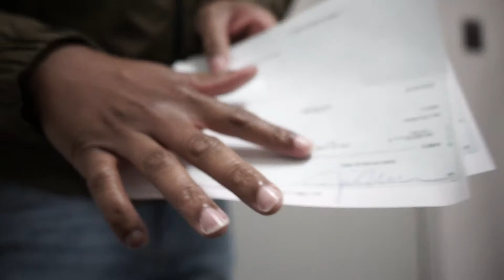How my Protege purchased 3 rental properties in 90 days!!